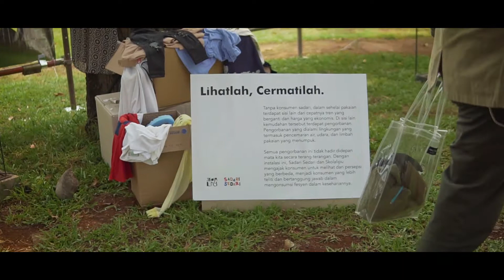Semasa - Piknik di lapangan banteng.